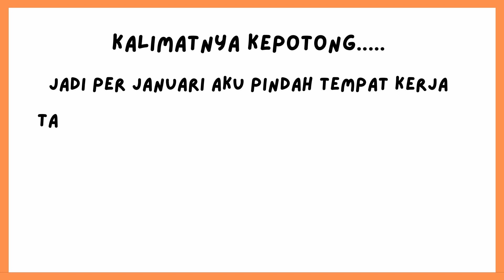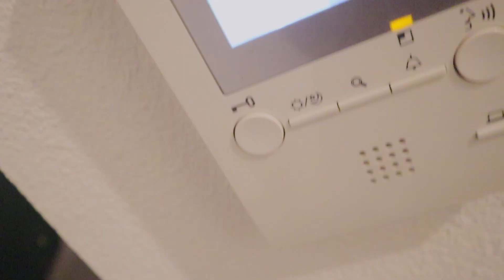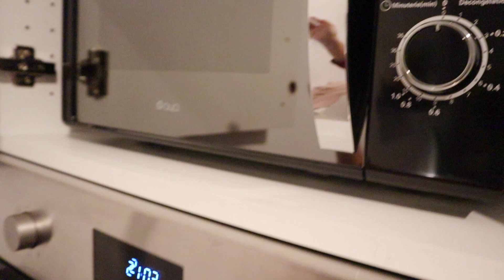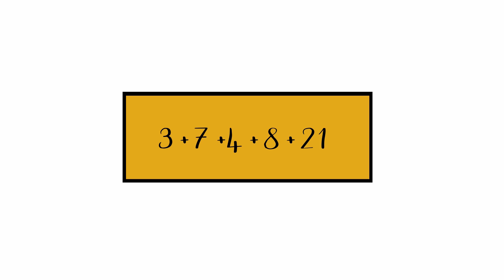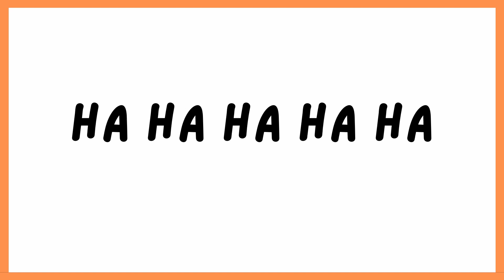KUIS MATEMATIKA LAWAN BULE PRANCIS | Daily Vlog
On this channel you will find:
- Information and my point of view as an Indonesian living in France
- Daily life
- French culture and language